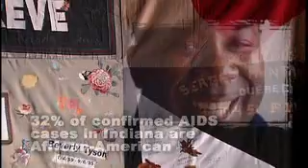Spotlight 2008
Spotlight 2008 is a one-night performance extravangza benefiting the Indiana AIDS Fund.  Video courtesy of WFYI.